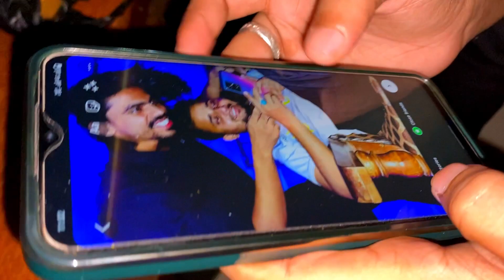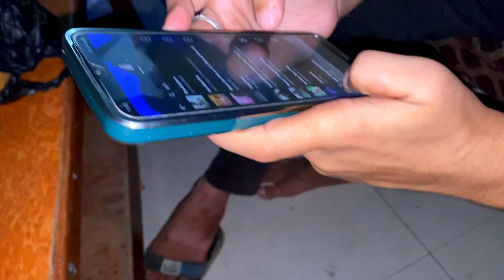Pura 😱Ghar Gir Gaya Barshat ☔️ki vaja se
i m faizuddin
my channel name faizuddin official

now i hope u enjoy tha vlog plzz

hit tha like buttan &comment

ask me somthing about this vlog

from
( ragaul maudaha )dist. hamirpur